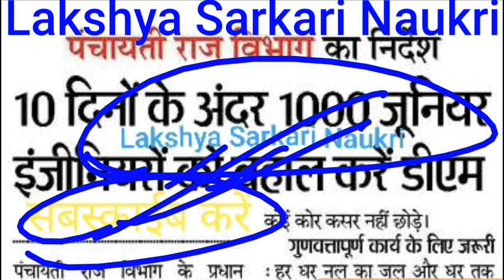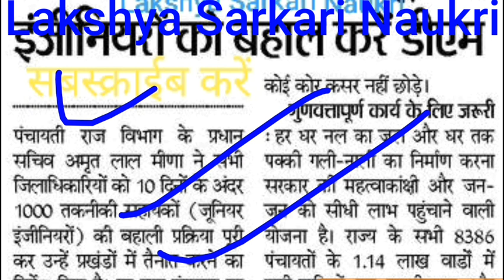पंचायतीराज बिभाग में तकनीकी सहायक के बम्पर बहाली वो सभी जानकारी जो जरूरी है ।ब्रेकिन्ग न्यूज